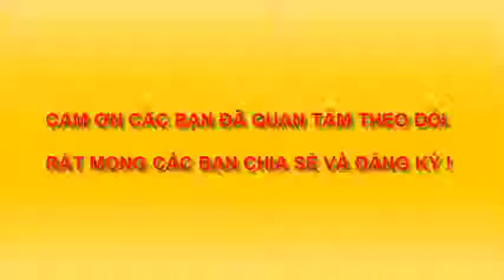CHÚC MỪNG NĂM MỚI